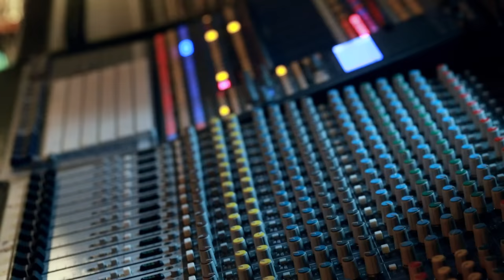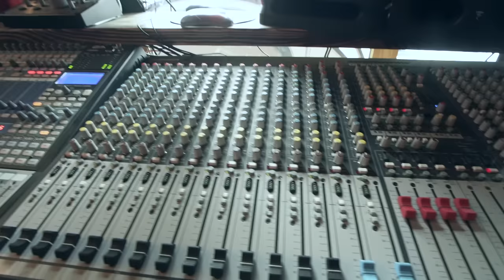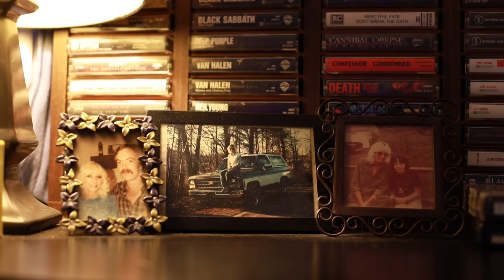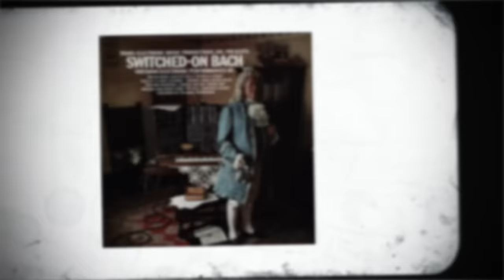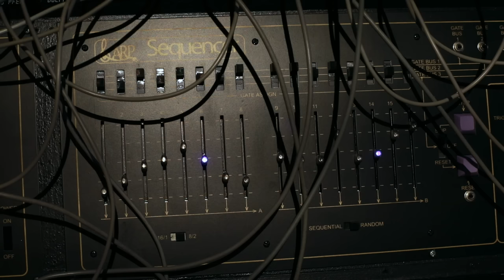Lisa Bella Donna's hidden sonic sanctuary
Join us as we take a detailed tour of Lisa Bella Donna's legendary home studio, Appalachian Recordings, deep in the Appalachian mountains of the eastern United States. Lisa is a longtime friend of Jamie Stillman’s since before the inception of EarthQuaker Devices in the early 90s, when they would play punk house shows together. Lisa is a renowned recording artist, composer, sound designer, modular synthesist and educator.

In this incredible episode of Show Us Your Junk, Lisa talks about her early inspirations that led her to start playing music, and eventually using electronic synthesis to craft the unique voice that she envisioned. After hearing Black Sabbath's “Paranoid” and Wendy Carlos's “Switched on Bach” and “Sonic Seasons,” it became clear that music was her destiny. Her stories include recording and editing commercial jingles in the 80s, selling her car to put a down payment on an Arp 2600 synthesizer, and discovering the rich characteristics of recording to 8-track tape.

While this studio packs in a ton of rare gear, Lisa claims she doesn’t consider herself a collector. “My choices are very utilitarian; pretty much everything in here is here for a purpose, and it’s part of the big picture - the great stream of what my albums become,” she says. Some of her staple instruments include the ARP 2600, ARP Odyssey, ARP Omni, Mini Moog, and Fender Rhodes. EQD pedals she frequently uses include the Rainbow Machine, Arpanoid, and Grand Orbiter, but her favorite EQD pedal is the Avalanche Run. She loves it so much that she had a custom rack mount version built, which is patched directly to her main console. “It's one of my favorite reverbs still - one of my most used for sure.”

Lisa has an interesting perspective when it comes to connecting music to visual concepts in nature and her environment. “When I compose music, I see it just as much as I hear it. I look at my arrangements as landscapes or deep woods mountain paths with all the textures and colors of the elements that surround it,” she says. This all makes sense when you see the picturesque plot of land in which she chose to settle down to build her studio and raise her daughter.

Shot by Chris Tran, Jeff France, David Whited, Dannesh Moosa
Edited by David Whited
Additional footage shot by Tristan Whitney Weary

"Turning Points"
"Twi Spirit, One Life"
"Kohoutek"
"Emerald's Run"
"Ascension"
"Pure Stereo Time Machine"
"Falling Leaves"

Special thanks to:
Moog Music Inc.
Waves Audio
Antonus Synthesizers
Hologram Electronics
Lower West Side Studio / Canada
Behind The Sky Records
SFI Records